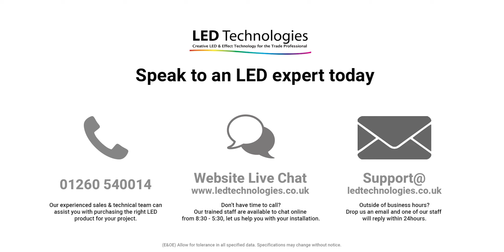Sunricher 1 x Zone Four Scene DMX Wall Panel Black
This wall mounted four scene single zone DMX wall panel from our range of SunRicher products is a high quality unit designed for controlling Quad Colour LED products.  It is ideal for installing in the commercial or domestic market where a reliable, high quality product is required.

Product code: SR2812BBLACK
Manufacturer: Sunricher